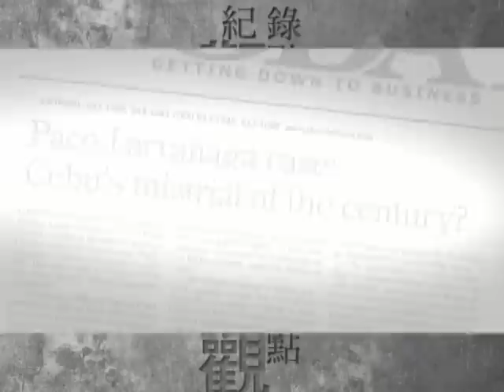紀錄觀點 395集 【黑法正義】Promo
2月18日 (二) 晚間10:00 │導演:Michael Collins

1997年7月，菲律賓宿布地區發生奸殺案，在菲律賓社會轟動一時，第一個被抓的嫌疑犯共出還有其他六為共犯（均為上流社會富人子弟），這七個人被菲律賓社會稱為"宿布強姦犯"。他們被指控綁架、強姦和殺害了華裔鐘氏姐妹，該案案情複雜，其中一名菲律賓裔西班牙籍嫌疑人Paco Larrañaga 堅持自己兇殺案件發生當晚自己並不在場，並提出大量的人證物證以表明自己的清白。該案於2004年復審後，拉蘭雅加被加重刑罰，原來的無期徒刑被改判為死刑。
一起虐殺事件，奪去一對年輕姊妹的生命，震驚了菲律賓社會。然而更令人痛心的，是政府的辦案方式。員警無視不在場證明，使得無辜少年鋃鐺入獄，法官的辦案過程更是漏洞百出。這些荒謬不堪的司法瑕疵所犧牲的，不僅是那些被關在監牢中的孩子，還有再也不能被伸張的社會正義。